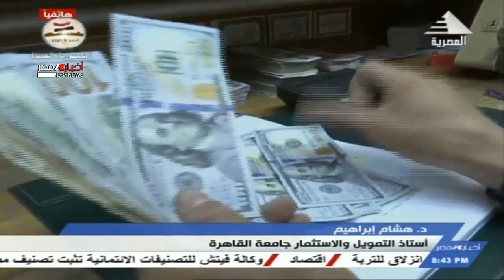وكالة فيتش للتصنيفات الائتمانية تثبت تصنيف مصر عند + B مع نظرة مستقبلية مستقرة